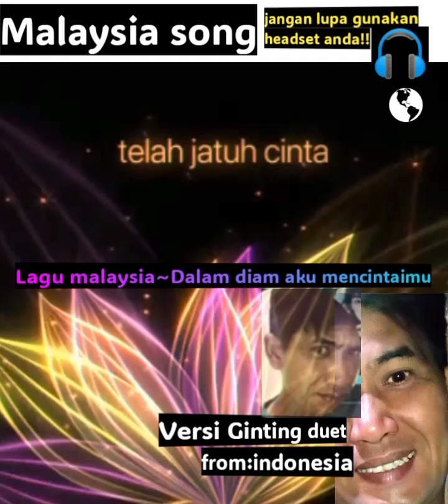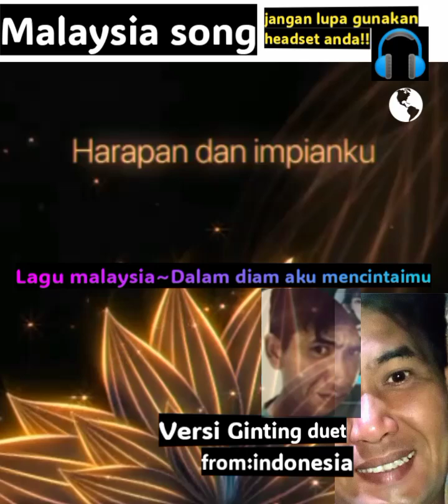Dalam diam aku mencintaimu~sting(versi:Ginting duet)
Semoga terhibur. ,🎧🙏🤟🤝👌❤️👍

Malaysia song...
Title:Dalam diam aku mencintaimu
Artis:Sting
Versi:Ginting duet from indonesia.